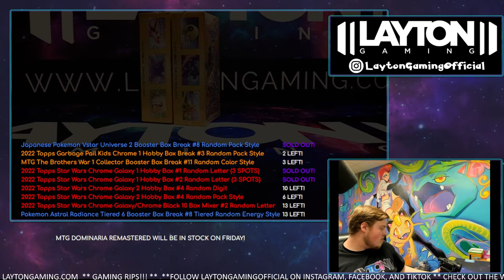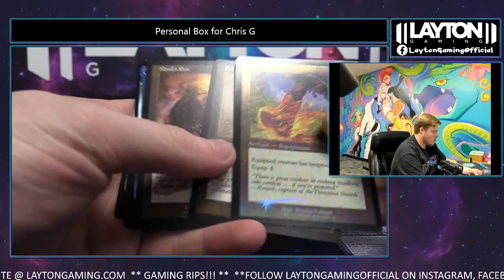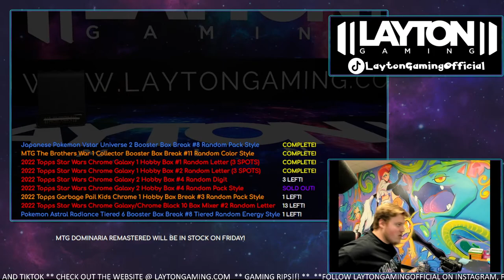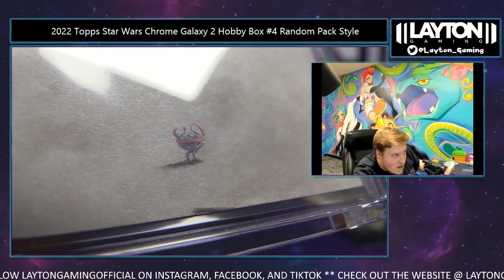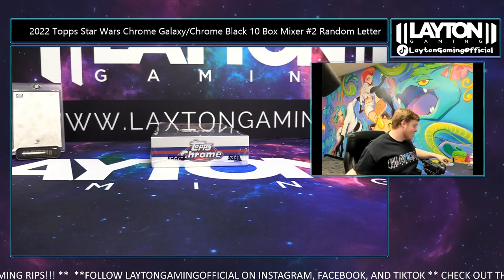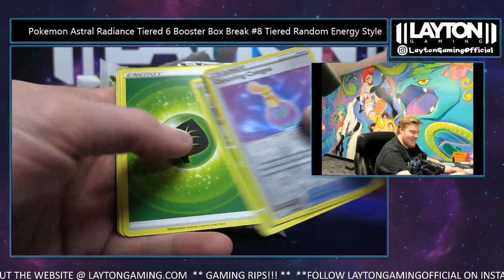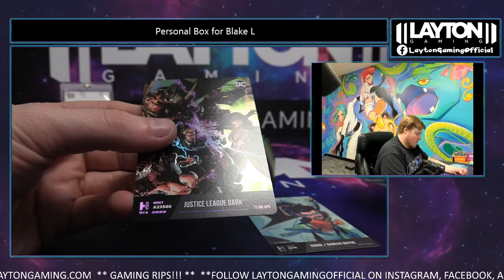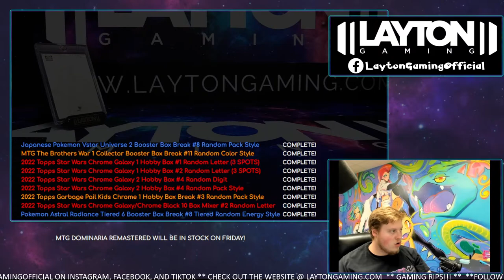Gaming Group Breaks with Caleb at Layton Gaming!